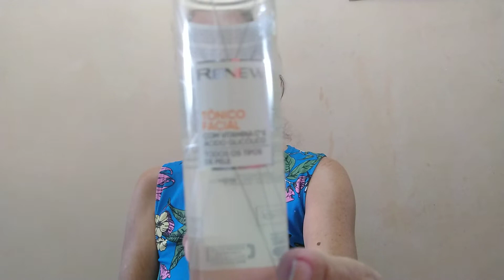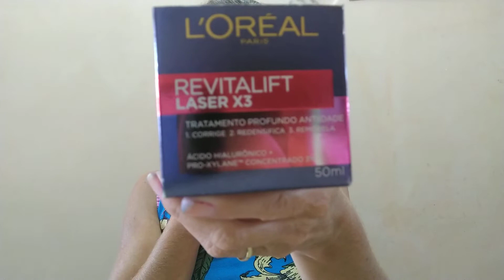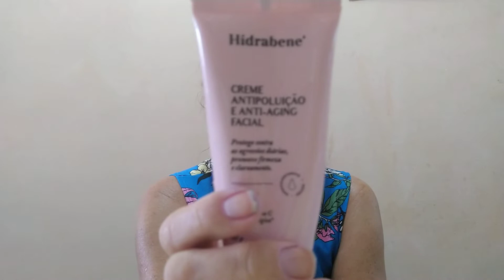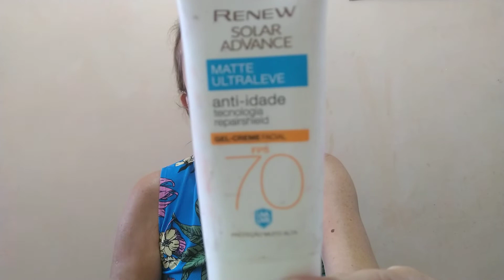Loreal Revitalift, Hidrabene, ácido hialurônico, Retinol e bloqueador solar cuidados matinais